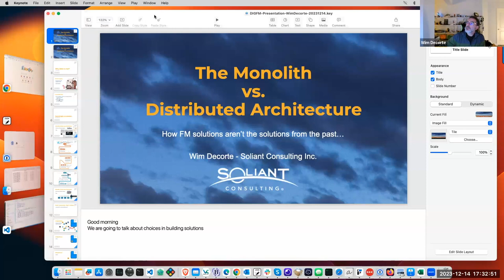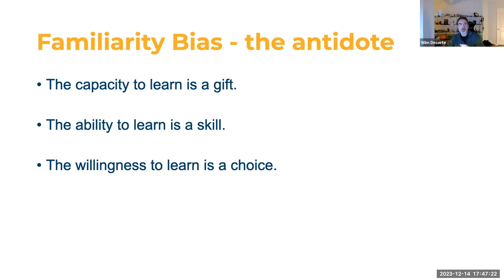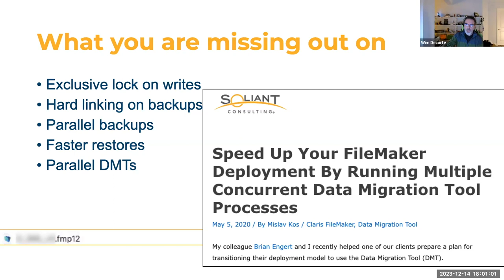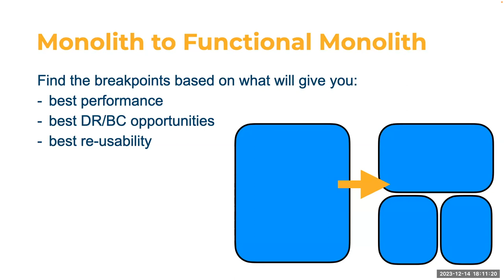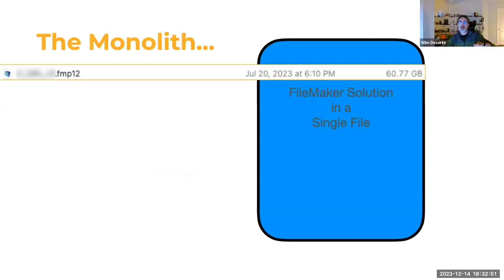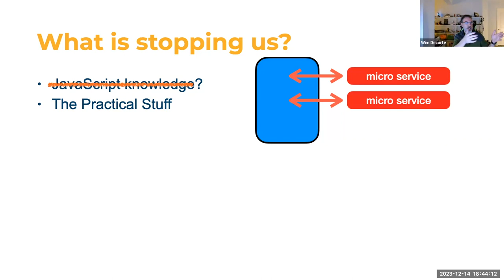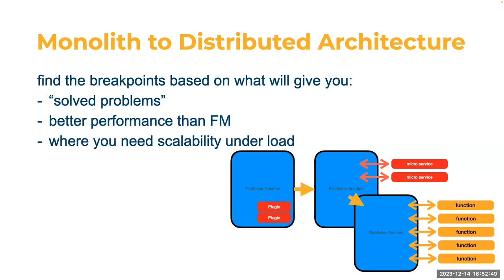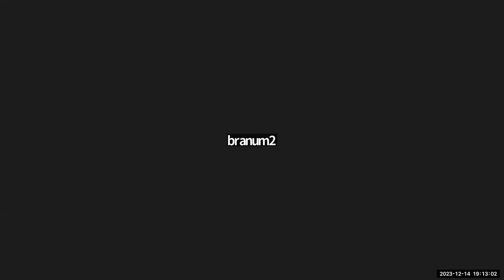DIGFM: Evolving from Monoliths to Distributed Architecture (12/14/2023)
Too many FM solutions are monolithic. Monolithic by cramming everything into a single file and negating the massive benefits of not doing so, and/or monolithic by forcing FileMaker to do things that it's really not that good at, at the expense of the user's experience of the whole solution.
We'll explore some reasons why we see this and some industry trends to keep in mind as we think about architecting our solutions, and Wim Decorte will share what they learned was holding us back the most in adopting better ways to do things.
Prepare for a lively discussion of this topic at this meeting.

You can follow more of what we're up to with the Developer Innovation Group in FileMaker—and even offer us suggestions—at the following Community group: